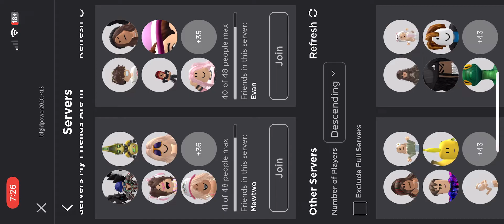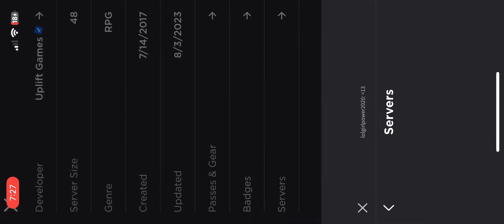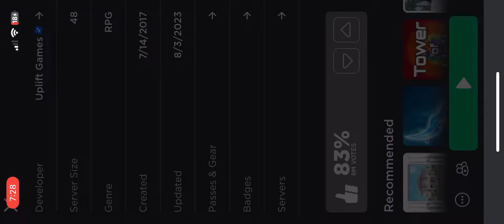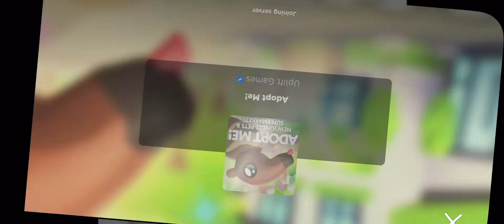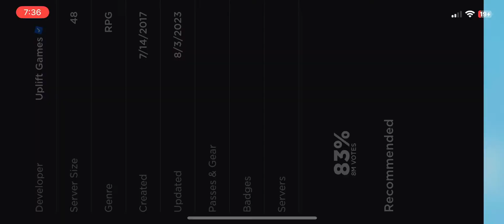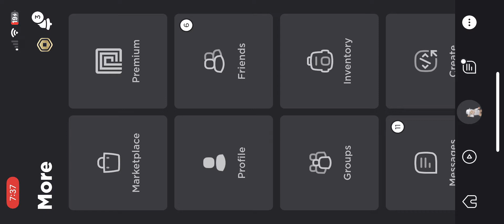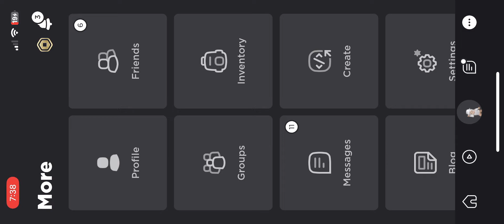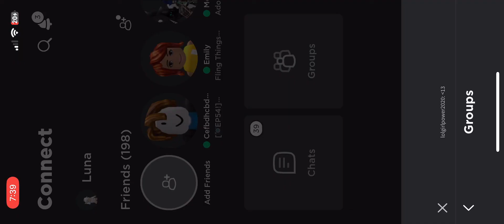Playing adopt me🫶💕😩🥺🥰✨💝💖💞🩷💓🤓😻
Playing adopt me and trading and if you have a neon cow, add me my name is lol girl power 2020 altogether that is my name. Please add me if you have any on cow, I would appreciate it pls💖💓🥰🥺💕✨💝🩷💓🥲